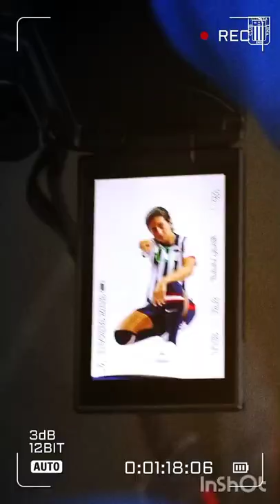Alianza Lima Femenino y su Último Jale 5 Convocadas Aliancistas para Amistoso ⚽ con México.